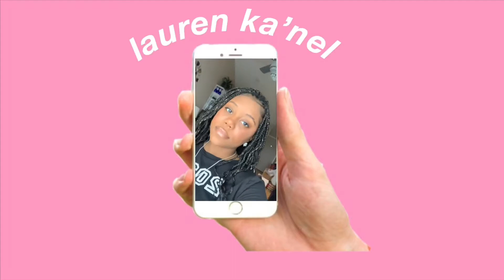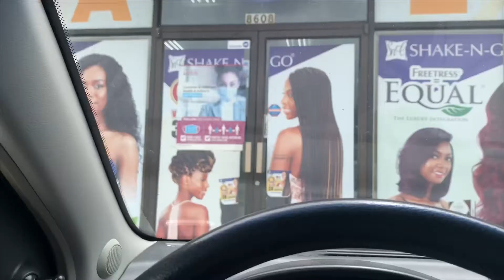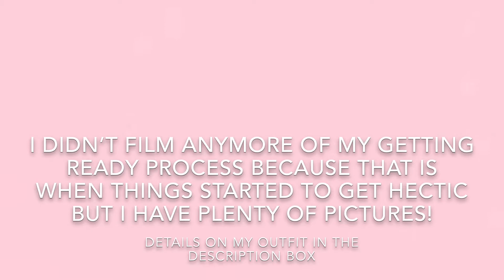I GRADUATED HIGH SCHOOL! (get ready with me)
dress- ross
shoes- a store in Puerto Rico :( (i think it was called buckle)